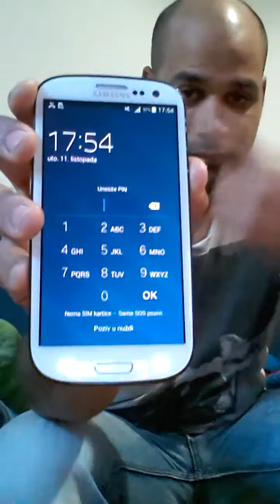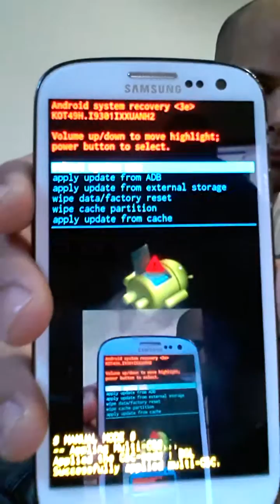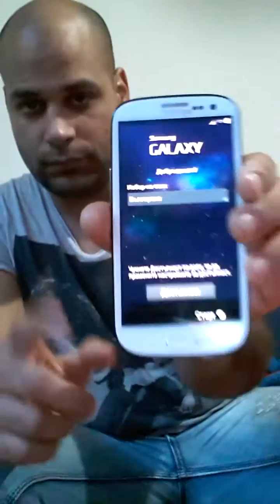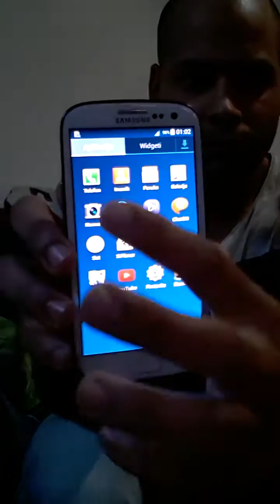samsung galaxy s3 neo hard reset